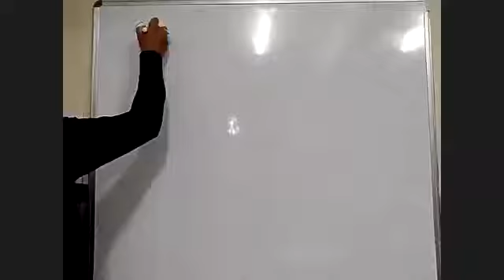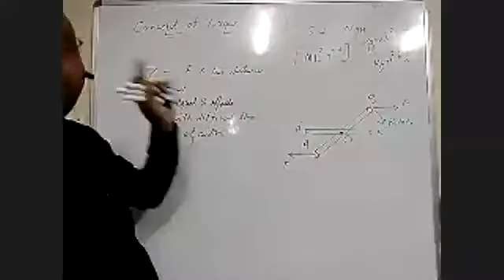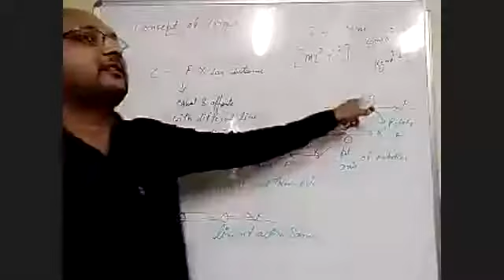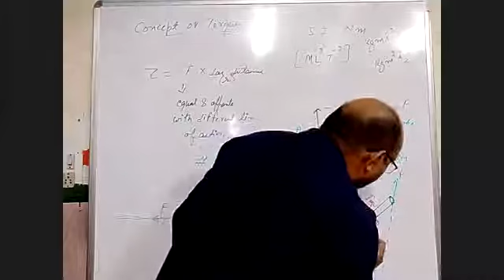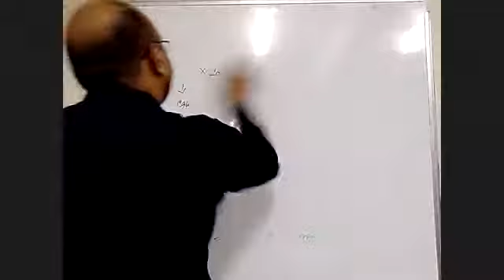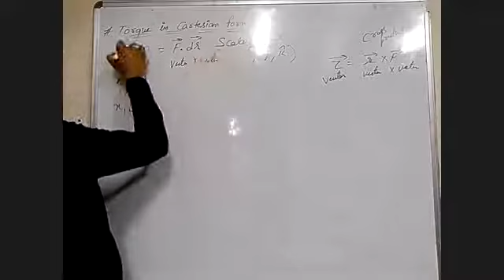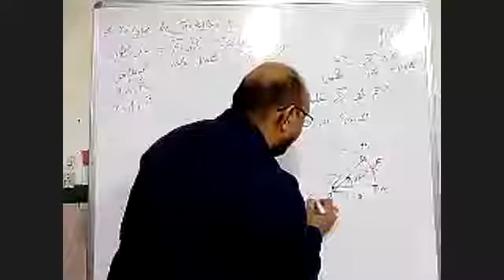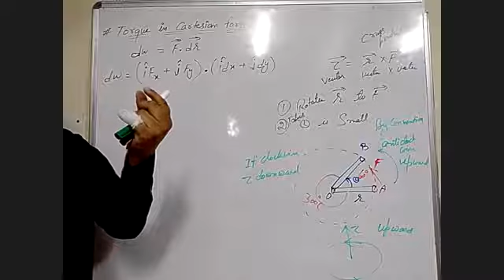TCS XI Physics Torque